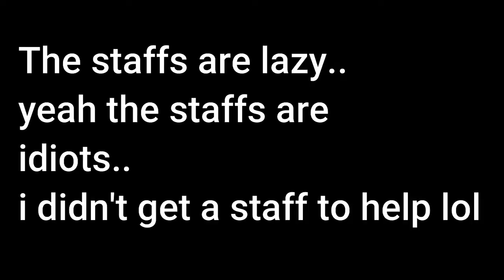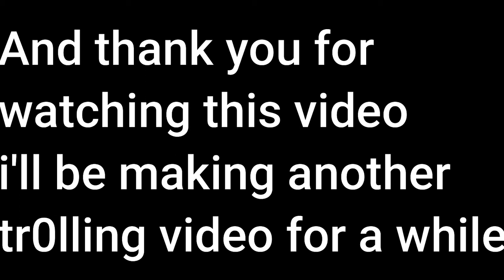Roblox back on frappe and trolling - Roblox trolling part 11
Im back on Frappe and trolling..